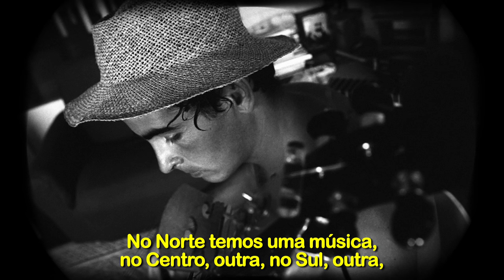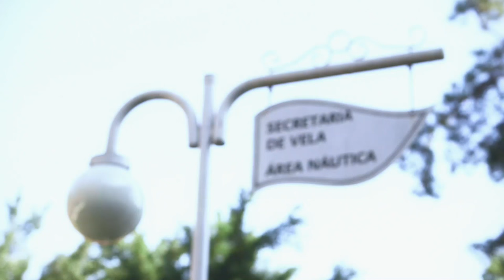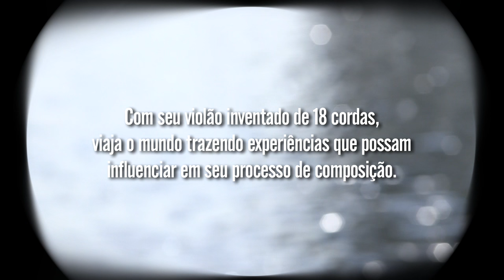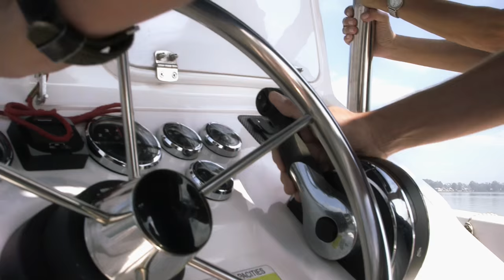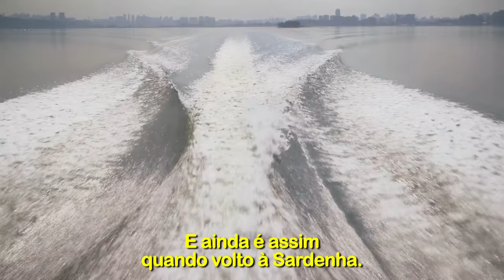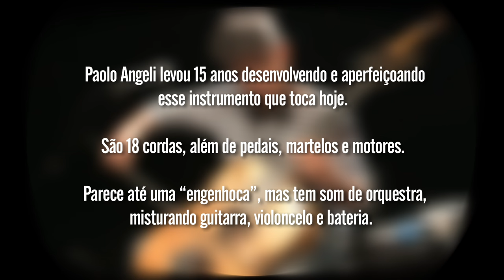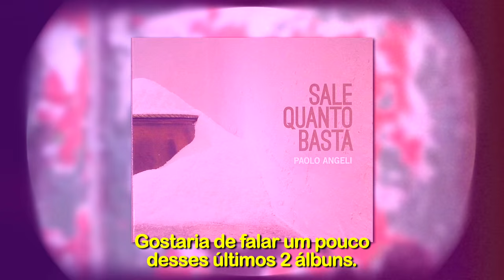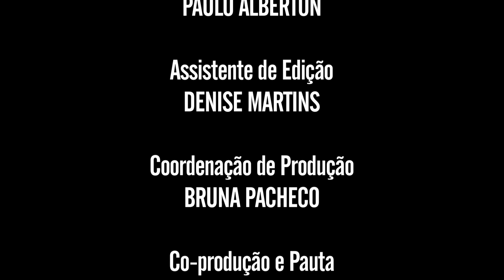Paolo Angeli | Programa Passagem de Som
O Passagem de Som apresenta a história do violonista sardo Paolo Angeli, que nos traz um breve apanhado da música de Sardenha, uma ilha de 350 quilômetros no mar Mediterrâneo. Foi lá onde o músico nasceu e conviveu com os cantos característicos de cada região.

A ilha traz uma herança de tradições musicais com instrumentos antigos (ao sul), a voz e guitarra (ao norte), o canto litúrgico que se fundiu ao canto gregoriano, o "canto a tenores", além da tradição de cada povoado em tocar os sinos.

No Yacht Club Santo Amaro, em São Paulo, embarcamos na história do músico que relembra a infância vivida a menos de 50 metros do mar. De frente para 12 ilhas, incluindo Córsega, o sentido de liberdade e o contato com a natureza ganharam maior força com a "sensação de poder viajar mar afora".

Antes de se formar violonista e compositor, o sardo Paolo Angeli estudou para se formar marinheiro. Hoje, tem no Mar Mediterrâneo e nas estrelas que guiavam os antigos marinheiros a sua grande fonte de inspiração.

Com seu violão inventado de 18 cordas viaja o mundo trazendo experiências que possam influenciar em seu processo de composição. Para cada show, o músico diz escolher "dois ou três temas antes de deixar-se navegar pelo mar da improvisação".

No Estúdio Mawaca, em São Paulo, seguimos com o músico até o ensaio do grupo vocal que já tem mais de 20 anos de trajetória. Ao experimentar as sonoridades do mundo, o grupo desenvolveu junto ao Sesc um projeto com músicas do Mediterrâneo.

Sobre o palco do teatro Anchieta, no Sesc Consolação, o músico traz um pouco da sua formação. Até os 23 anos, seguiu como violonista tradicional em um orquestra de 14 músicos. Ao final, decidiu modificar o instrumento e depois de 15 anos desenvolvendo e aperfeiçoando o seu violão inventado de 18 cordas com pedais, martelos e motores, acredita que tem hoje a sua própria orquestra.

Ficha técnica:
PAOLO ANGELI
violão preparado

agradecimentos
YATCH CLUBE SANTO AMARO
MARCOS BIEKARCK
MAGDA PUCCI
MAWACA

Canal I
Direção Geral
MAX ALVIM

IGOR DELION

PATRICIA PALUMBO

Textos
ALEXANDRE HANDFEST

ROTEIRO
DIOGO BRUNNER

Montagem
CLARISSA PELLEGRINI

Supervisor de Montagem
PAULO ALBERTON

DENISE MARTINS

BRUNA PACHECO

Co-produção e Pauta
ADRIANA RAMOS

ROBERTA AMARAL

Cinegrafista
ALDO RIBEIRO

REGINALDO SILVA

Transporte
TRANSFER CLASS

Finalização
PATRI SALGADO

TRILHA ORIGINAL

SESCTV

Programação
FERNANDA FAVA
SIDÊNIA FREIRE
SILVIA GARCIA

REGINA GAMBINI

IVAN GIANNINI